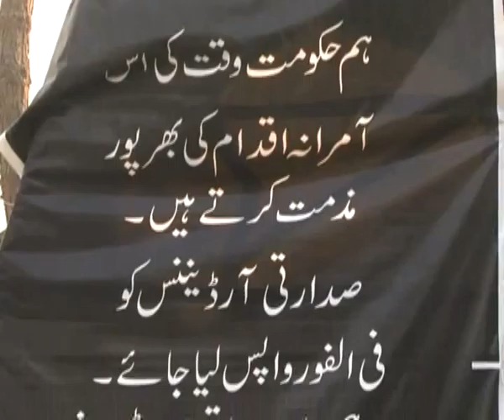PIA Emloyees Protest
PIA Employees Protest